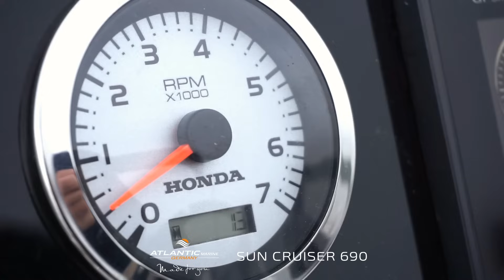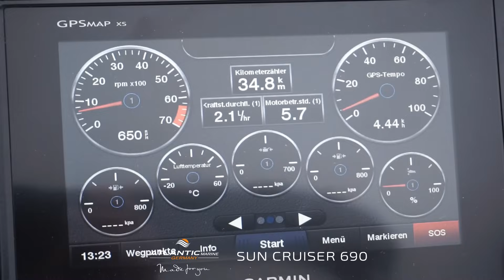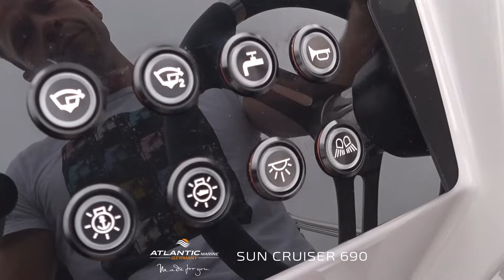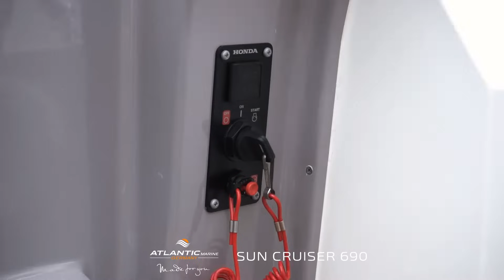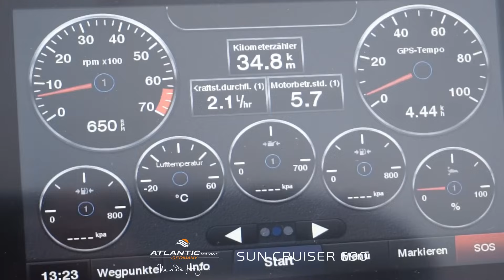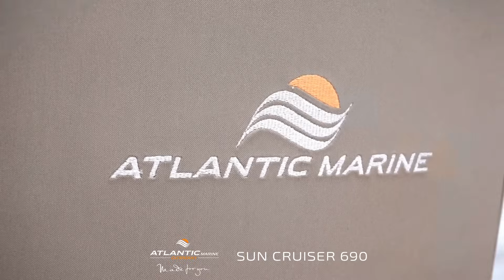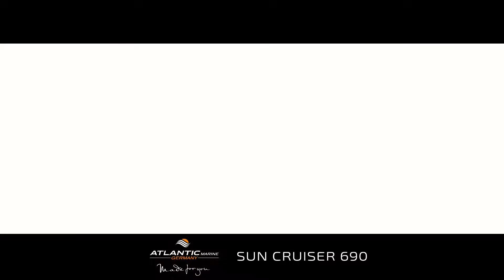Atlantic Marine Sun Cruiser 690 + Honda BF 250 - Alternative zu Jeanneau / Beneteau / Quicksilver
Bist du bereit? Leinen los auf auf  geht´s!
Wir stellen euch hier  unseren neusten  Sun Cruiser von Atlantic Marine vor. Als Modelpflege unserer viel verkauften und beliebten Atlantic Marine Sun Cruiser 655 zeigt sich die neue Sun Cruiser 690 von ihrer besten Seite. Wir wollen euch die großen Kabine, die geräumige Plicht und viele Details dieses Bootes vorstellen. Natürlich gehen wir auch auf die Motorisierung, Hondas nagelneuen, bärenstarken V6 Motor mit 250PS ein, zeigen Euch Add-on  Features wie der NMEA 2000 Datenbus, mit dem Ihr alle motorrelevanten Daten wie Kraftstoffverbrauch, Motortemperatur, Drücke etc. auch auf eurem Garmin Kartenplotter sehen könnt.